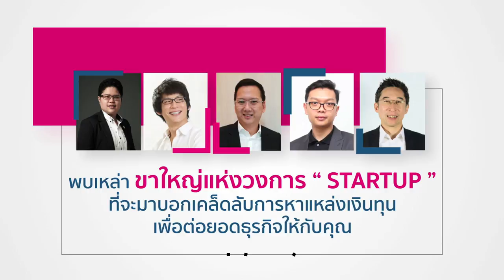Promo Seminar : Startup จับต้องได้ (2) สตาร์ทอัพแบบไหนถูกใจขาใหญ่ (VC)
งานสัมมนา : Startup จับต้องได้ (2) สตาร์ทอัพแบบไหนถูกใจขาใหญ่ (VC)
วันพุธ 5 กันยายน 2561
ณ โรงละครอักษรา คิง เพาเวอร์